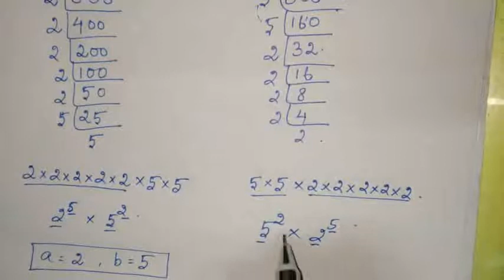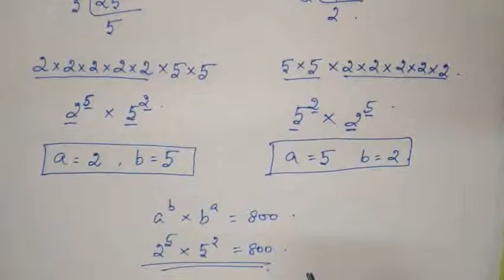10th std maths Chapter 2 (NUMBERS & SEQUENCES) Example 2.10